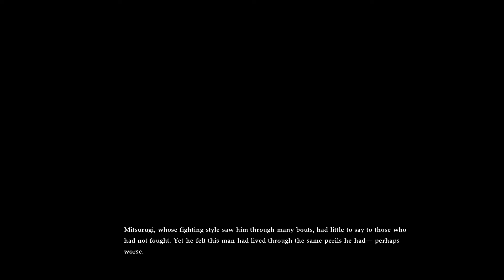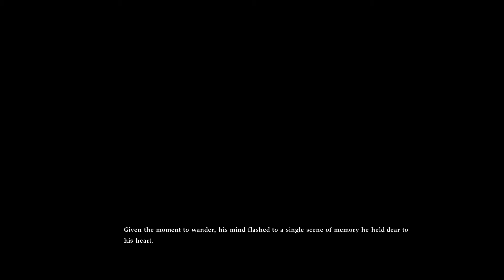SOULCALIBUR Ⅵ Mitsurugi Side Story part 2